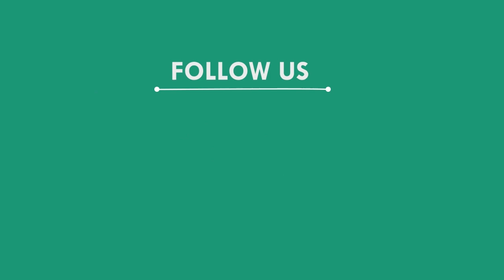ତହସିଲ କାର୍ଯ୍ୟାଳୟ ପରିସରରେ ଜମି ଅଧିକାରୀ ଦିବସ || BALESWAR NEWS